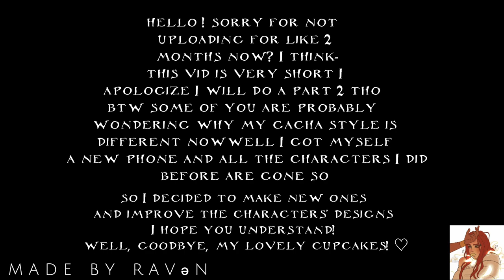✨️ Bsd characters react to dazai ✨️{short} Soukoku?/Fyozai? Part 1/? made by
ฅ hello! sorry for not uploading for like 2
 months now I think-?
 this video is very short. I
 apologize, I will do a part 2 tho-
 btw some of you are probably wondering why my Gacha style is different now. Well, I got myself
 a new phone, and all the characters I did
 before are gone so so I decided to make new ones
 and improve the characters' designs
 I hope you understand! ฅ

ฅ^well, bye bye darlin^~ฅ